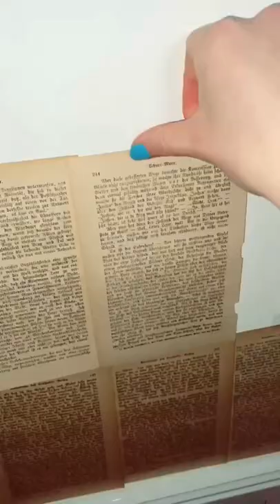Ich kann zwar nicht lesen, aber dafür kann ich Interieur Design.